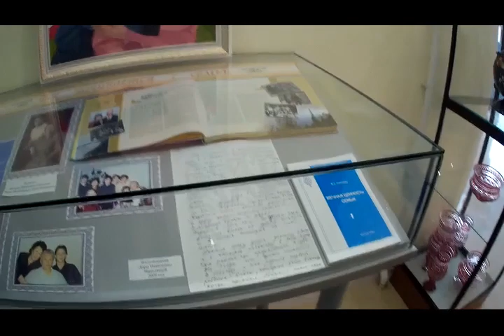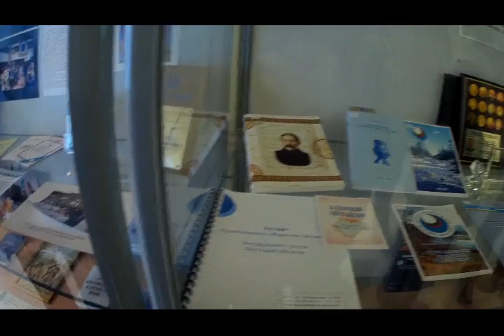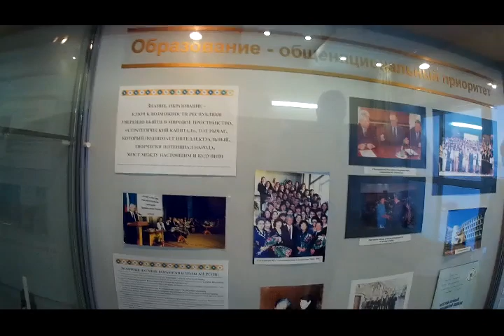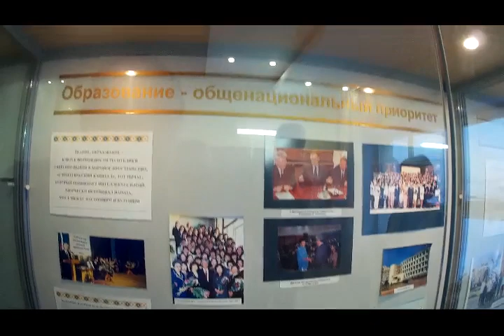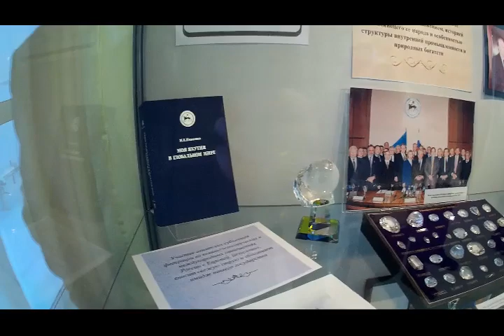Экскурсия по Библиотеке-архиву Первого Президента Республики Саха!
Общественная Палата РФ. Александр Точенов, заместитель секретаря. Встреча с общественностью Хангаласского улуса. якутия саха хангалас октемцы yakutia sakha khangalas oktyom　サハ　ヤクート　ハンガラス　オクチョム

Library-archive of Sakha Republic (Yakutia) first President Mikhail Nikolaev.  Meeting with Russian Federation Civic Chamber Deputy Secretary Alexander Tochenov.
サハ共和国初大統領ミハイル　ニコラエフ図書館。ロシア連邦シビックチャムバー副議長アレクサンダー　トチョノフ訪問。